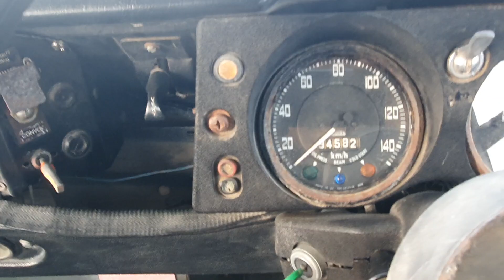1983 NZ Military Land Rover - Army V8 - Walk Around and Engine Start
1983 NZ Military Land Rover - Army V8 - Walk Around and Engine Start